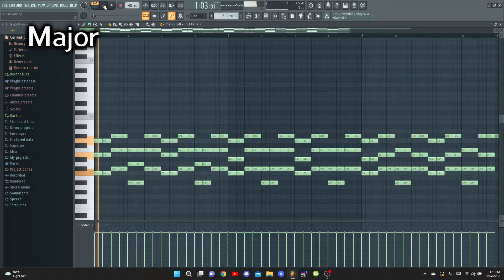The difference between Major, Minor and Real Minor tones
Hope this helps you guys out!
DO NOT STEAL OR CLAIM!!!